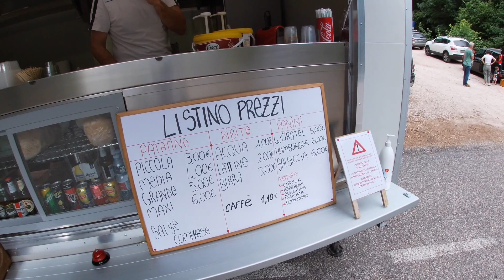Doppia caduta e Stambecco sul Carega Spettacolo nelle Piccole Dolomiti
Buon Divertimento!